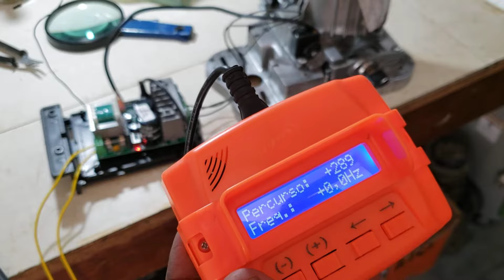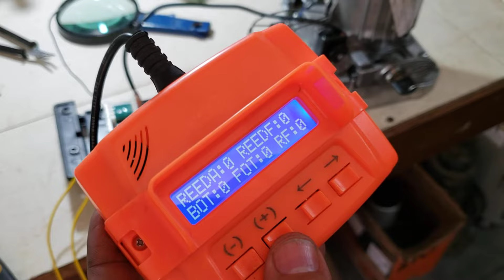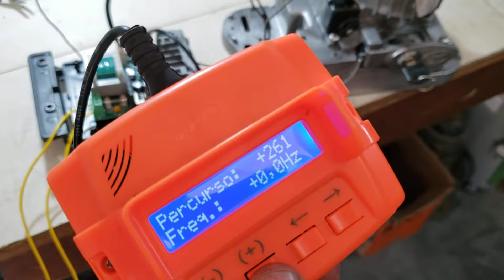Como cadastrar percurso para motor com PROG da PPA.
Cadastrando percurso para motor com PROG da PPA.

Facebook: MR Instalação e Manutenção